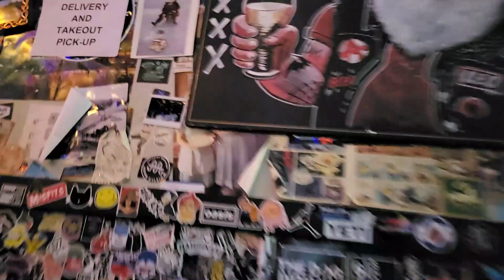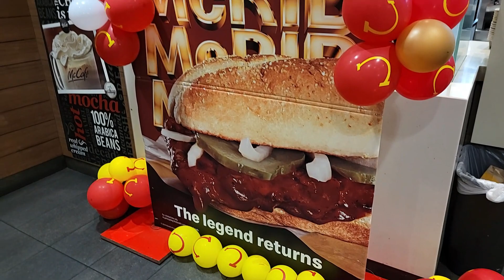Uber Eats Ride ALONG | The SLOW DAY Edition!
Join us for a slow day Uber Eats ride along! Grabbing a bite to eat and having lots of laughs along the way. Come along for the fun!